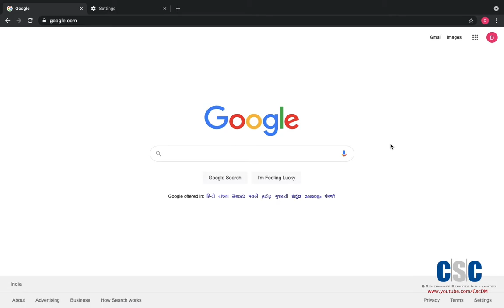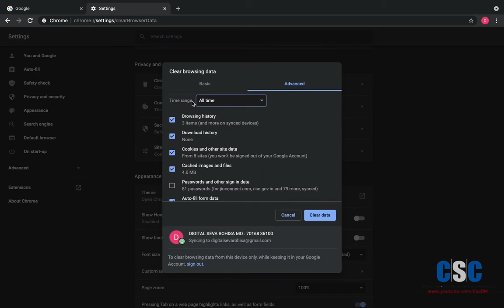Google Chrome Error ડીજીડલ સેવા પોર્ટલ અથવા PmgDisha બેંકીંગ કામગીરી કોઇ પણ પ્રકારના એરર માટે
ગુગલ ક્રોમ બ્રાઉઝરમા આ મુજબની પ્રોસેસ કરવાથી બ્રાઉઝરના એરર દુર થશે.

Start Rs. 424 CSC HDFC Corona Kavach Policy Full Process - માત્ર ૪૨૪ રૂપીયાથી શરૂ થતુ કોરોના કવચ
ડીજીપે કેવી રીતે ઇંસ્ટોલ કરવુ તેમજ તેમા ફીંગર પ્રીંટ ડીવાઇઝ સેટીંગ માટે મદદ how to install Digipay